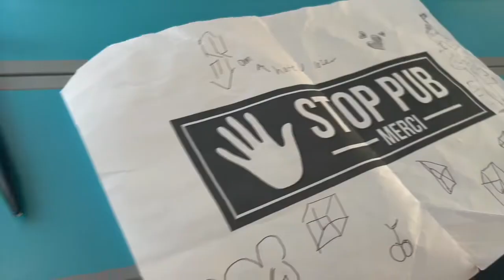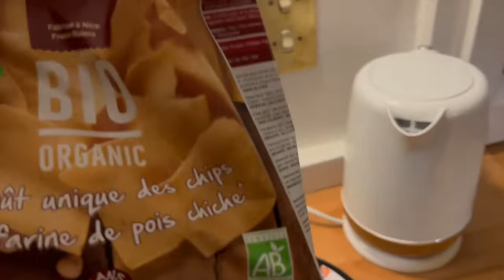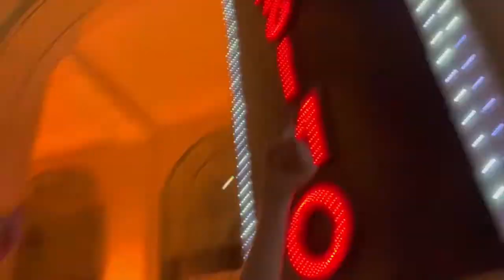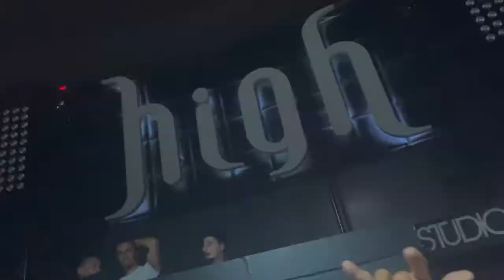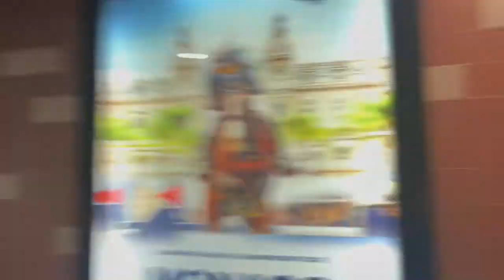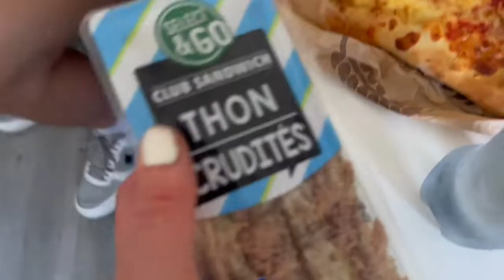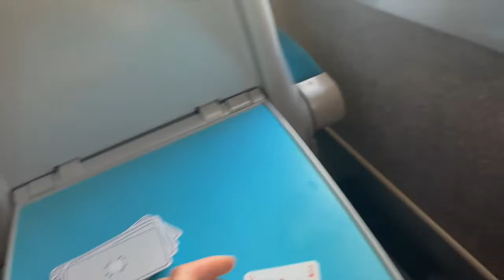South of France VLOG | First time in Nice | Monte Carlo, Antibes | Beach, Food, Bars, Clubs